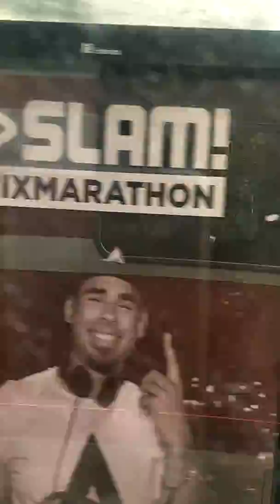Perjalanan dari rumah Ke Gemeente Museum Den Haag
Gemeentemuseum adalah museum Art du Den Haag